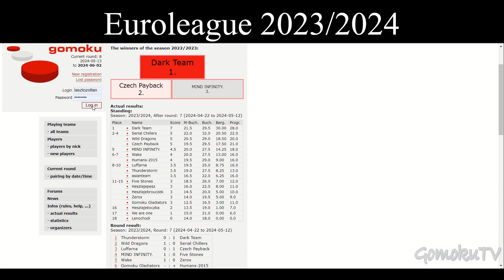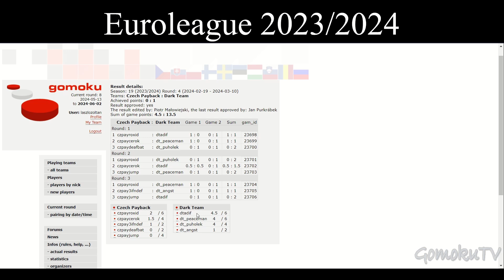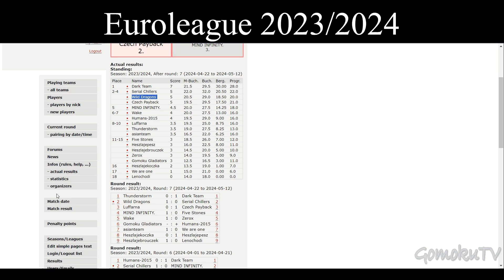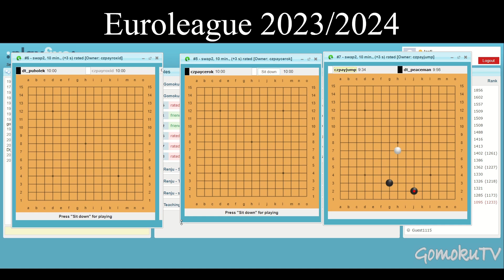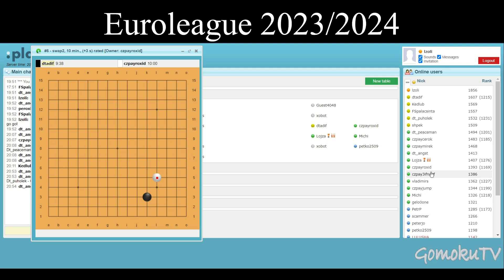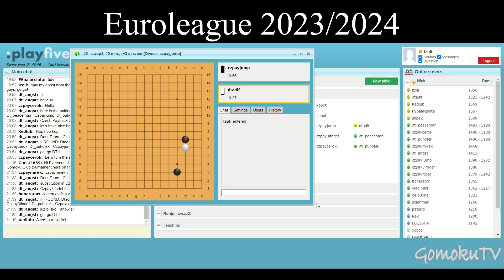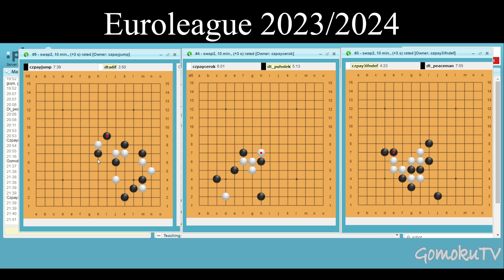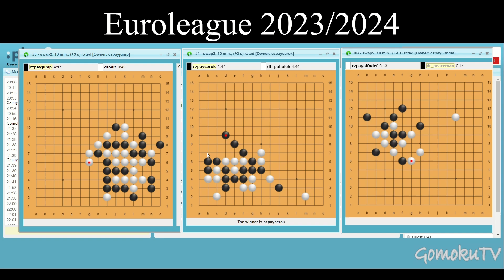Gomoku Euroleague - Dark Team vs Czech Payback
The match was played in the semi-finals of Gomoku Euroleague 2023/2024. The commentary was by Zoltán László.
0:00 - intro
12:05 - Round 1
59:36 - Round 2
1:43:23 - Round 3